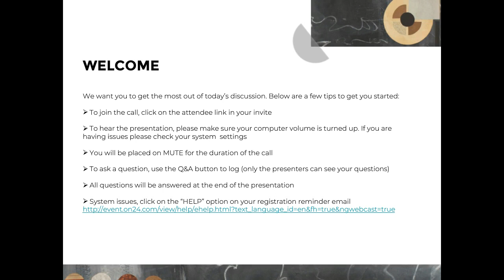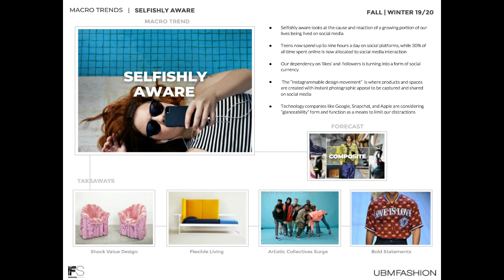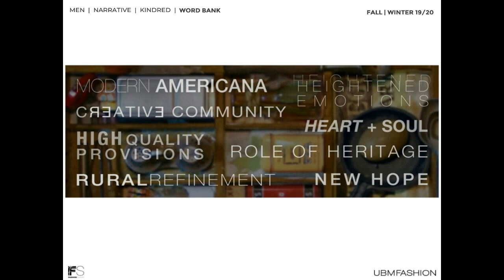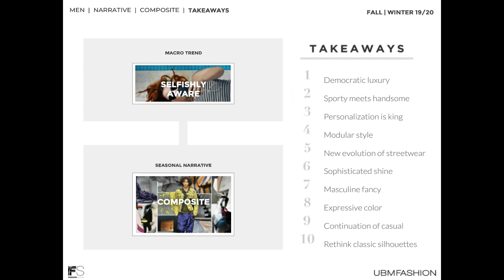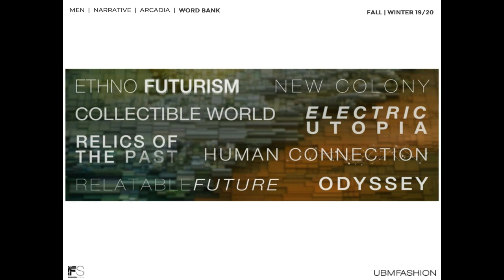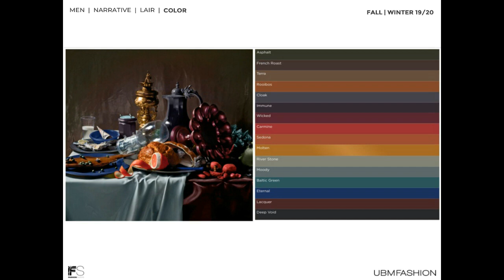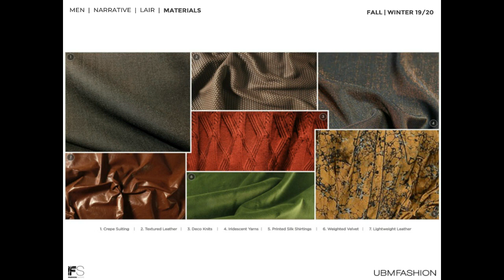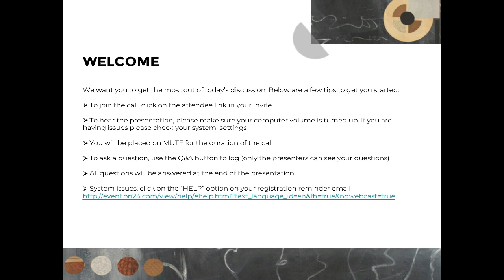Webinar | Men's Fall/Winter 2019-20 Trend Direction